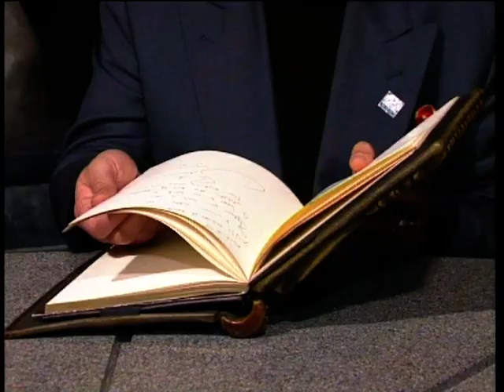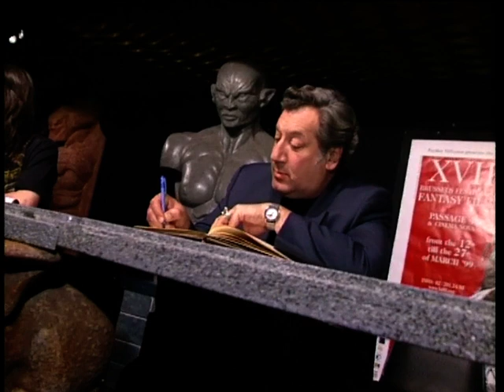Jean Claude Dreyfus - 1999